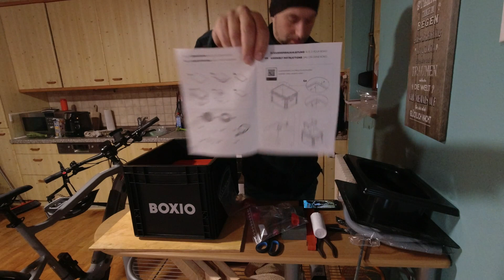BOXIO Trenntoilette Umbau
In diesem Video zeige ich euch wie ich eine Trocken-trenn Toilette in meinen Caddy Camper einbaue sogar mit einem Abluftsystem zur Entfernung von Gerüchen, das keine 120 Euro kostet. Wer sich auch eine Boxio zulegen will sollte sich über die lange Lieferzeit erkundigen was leider ein Nachteil ist aber der Preis dafür ist halt einfach Top.

*Edit*
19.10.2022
Das Ablufsystem und die Toilette Funktioniert nach einiger Benutzung hervorragend man riecht absolut nichts im Fahrzeug Inneren.

00:00 Einleitung
01:00 Zusammenbau Boxio
06:25 Abluftsystem
14:00 Montage im Caddy
16:50 Test Abluftsystem
18:16 Schlusswort

Bauteile für das Abluftsystem:
Schlauchnippel DN 50 von 8-25 mm (7,77 €)
Standard Abwasserschlauch Waschmaschine (9,95€)
12V Lüfter 40x40 (Das Gehäuse muss Rund geschliffen werden) (5,65€)
Beliebiger Druckknopf oder Schalter.(9,49€)
Muffe/Dichtung für das Einführung Loch in der Box (ca 5€)
Gesamt Preis (Internet , Amazon, Baumarkt): 37,86€

Ich gehe bei meiner Auflistung davon aus das Werkzeug und Klebemittel (Silikon, Uhu Sekunden Kleber etc. vorhanden sind.
Es Ist keine Raketenwissenschaft notwendig um es nachzubauen bei Fragen einfach die Kommentar Funktion Benutzen.

Wenn euch dieses Video gefällt und ihr Wissen wollt was ich alles in meinen Caddy Camper Verbaut habe kann ich euch dieses Video ans Herz legen:

ACHTUNG ALLE IN DIESEN VIDEOS GEZEIGTEN GEGENSTÄNDE ODER KLEIDER SIND ALLE SELBST GEKAUFT UND DIENT NICHT ZU WERBEZWECKEN DER JEWEILIGEN HERSTELLER WIR BEKOMMEN KEIN GELD DAFÜR!

Ich weiße auch nochmal daraufhin das Bitte alle Plätze zum Freistehen oder auch sonst in der Natur sauber zu halten sind es wird für uns Camper immer Schwerer die Natur frei zu geniessen und wir müssen uns das Leben ja nicht noch zusätzlich schwer machen mit verdreckten Plätzen.
Daher immer jeden Platz so verlassen wie man ihn Vorfindet oder noch besser ;-)
App zur Stellplatz suche:

Filmmaterial:
DJI Osmo
Mico: RaLeno Mikrofon mit Halterung

Lasst mir doch bitte ein Like 👍 oder ein Abo oder ein Kommentar das wäre für die enorme Arbeit die das Filmen und den Videoschnitt machen eine nette Wertschätzung und würde helfen meinen Kanal weiter Auszubauen . Vielen Dank dafür😊😊😊